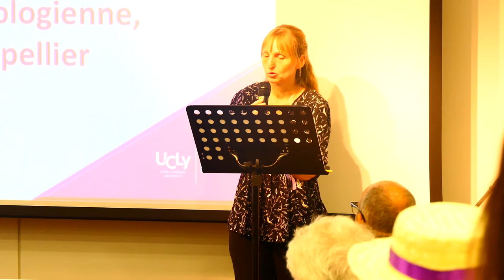Conférence de Pascale Grosbras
A l'occasion du colloque sur : "La vertu de l'hospitalité : Accueillir et se laisser accueillir" de l'Institut Pastorale d'Études Religieuses (IPER) le 12 mai 2022, Pascale Grosbras a donné une conférence sur la traversée biblique au risque de l'hospitalité.